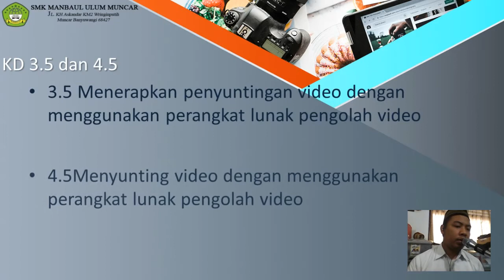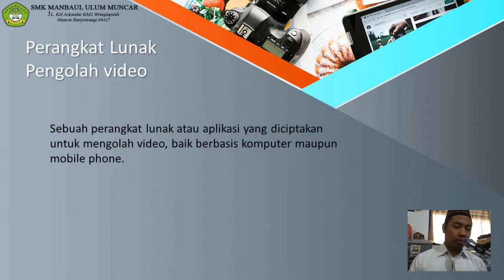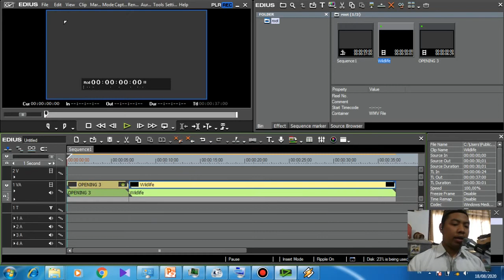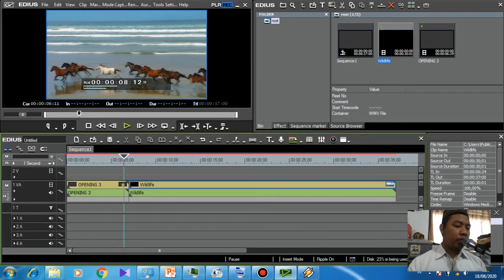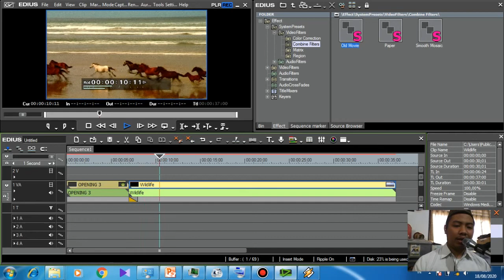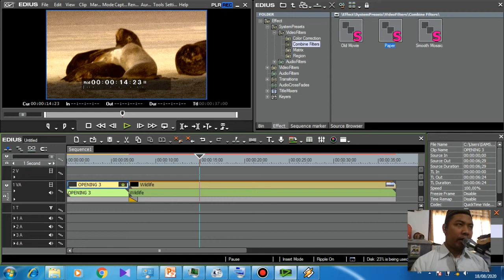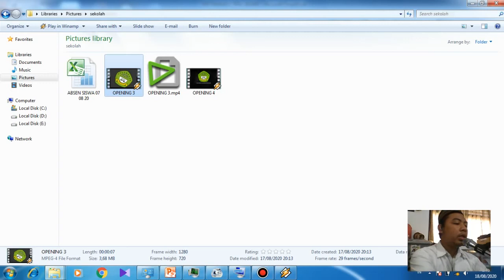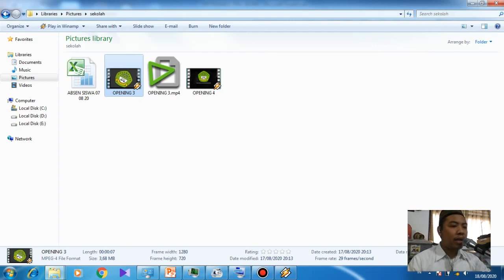TEKNIK PENGOLAHAN AUDIO VIDEO 12MM PERTEMUAN 4